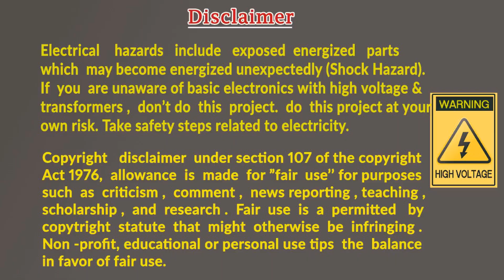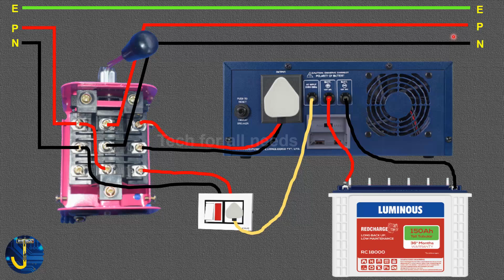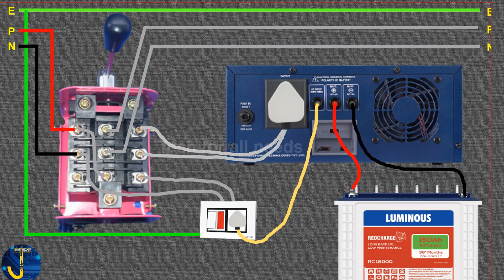மிகவும் எளிமையான இன்வெர்டர் கனெக்சன் | simple connection | tech for all needs | in tamil | how to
அனைவருக்கும்  மிகவும் பயனுள்ள மிகவும் எளிமையான இன்வெர்டர் கனெக்சன்

    5. சிங்கள் பேஸ் வீட்டு வயரிங் செய்வதற்கு இந்த ஒரு வீடியோ போதும்